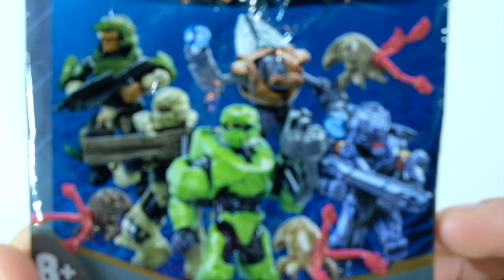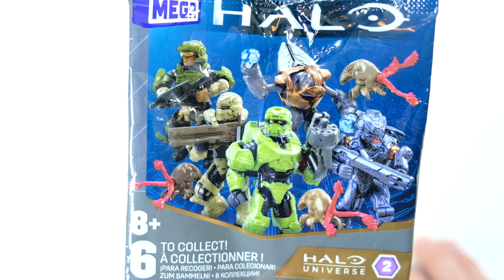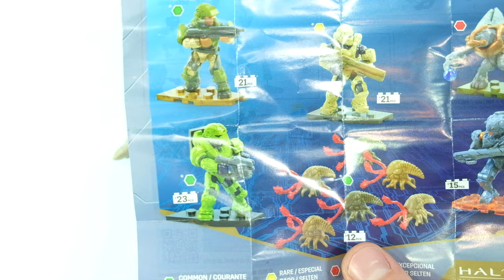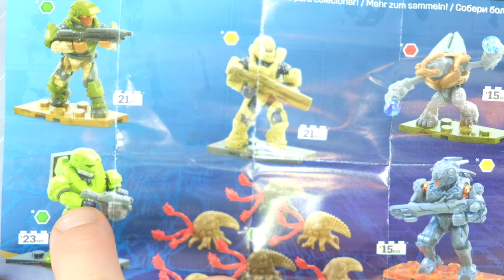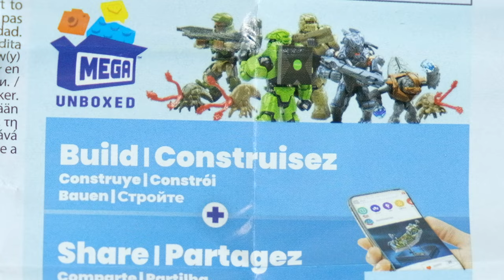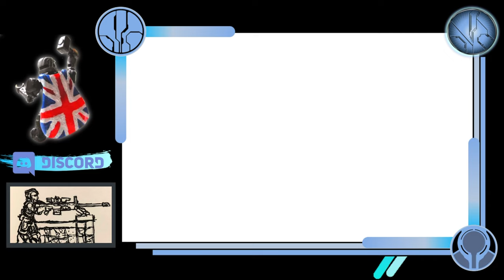Halo Universe S2 Blind Bags are AWESOME! Mega Construx Review.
Halo Universe promises to celebrate all that is epic about Halo past, present and future!

Series 2 comes in strong with a Halo 3 Spartan EOD with Xbox Backpack celebrating the Master Chief Collection, a Halo 3 UNSC Marine, 6 Popcorn Flood Forms in 3 different colors, a Halo 4 Spartan Warrior, Halo 5 Promethean Soldier AND a Halo 3 Covenant Grunt. Which is your favorite?

Series 1 features a Halo Combat Evolved Mk V; Halo 2 Brute Major, UNSC Marine and Ultra grunt; Halo Wars 2 Elite Minor AND a brand new Spartan Aster from Halo Infinite!

Which figure are you most excited to add to your arsenal?